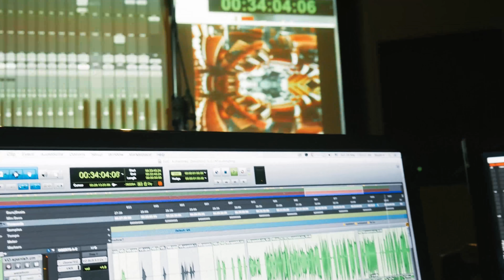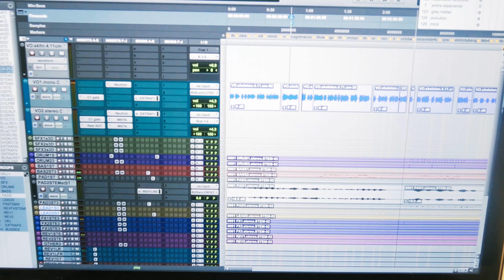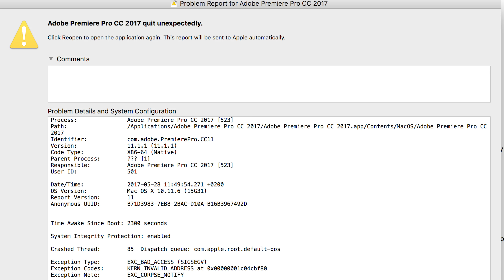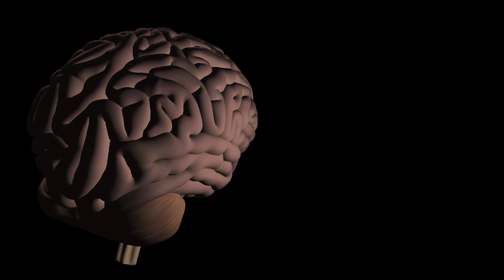Dimorphic Retrospective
Recap of the Production and Premiere of Dimorphic